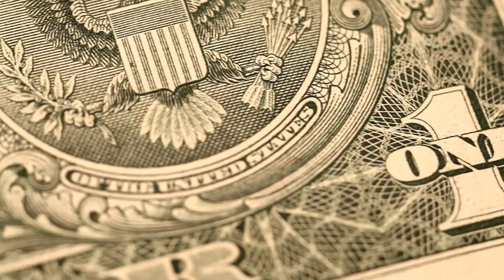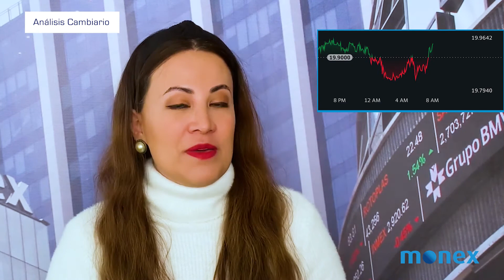Reporte de Divisas - Apertura | 16 de diciembre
Compartimos contigo el análisis de los principales eventos en el mercado internacional de divisas para la sesión de hoy por el equipo de Análisis Económico y Divisas | Monex